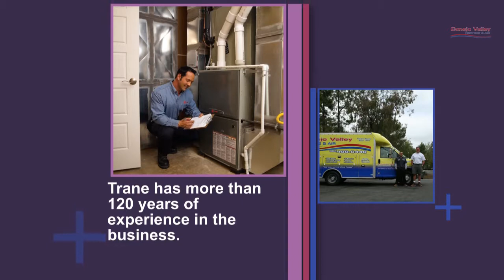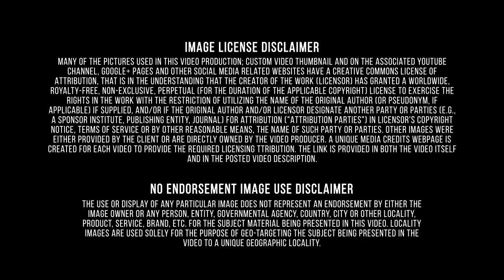Trane|HVAC Company|Ventura California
Conejo Valley Heating & Air Conditioning,, Inc. is a family owned and operated company in business for over 30 years and employing 3 generations of our family. Not too many other companies can say the same. It is with great pride that we pledge to our customers to deal honestly, at a competitive price and offer the best quality service. We also pledge to be available to you within a reasonable period of time taking your initial phone call. We do this by only serving the Conejo Valley and local surrounding cities. So when you want a company whose family you trust, call on us. Full list of Video Credits is stored Ventilation includes both the exchange of air to the outside as well as circulation of air within the building. It is one of the most important factors for maintaining acceptable indoor air quality in buildings. Methods for ventilating a building may be divided into mechanical/forced and natural types. Ventura, officially the City of San Buenaventura, is the county seat of Ventura County, California, United States. European explorers encountered a Chumash village, referred to as Shisholop, in Ventura while traveling along the Pacific coast. The eponymous Mission San Buenaventura was founded nearby in 1782 where it benefitted from the water of the Ventura River. The town grew around the mission compound and incorporated in 1866. The development of nearby oil fields in the 1920s and the age of automobile travel created a major real estate boom during which many designated landmark buildings were constructed. The mission and these buildings are at the center of a downtown that has become a cultural, retail, and residential district and visitor destination. Patagonia is based in Ventura. The headquarters of outdoor clothing manufacturer is located downtown. The eco-designer Stewart+Brown has their factory just a few blocks from the ocean. Diaper bag manufacturer Petunia Pickle Bottom is headquartered near downtown Ventura. Ventura is a course in Tony Hawk's Pro Skater 2. It was called 'Skatestreet Ventura'. A Trane residential heating and cooling system is built to withstand the hottest summers and the coldest winters – year after year. And when it’s time for a tune-up, our dealers and certified Trane Comfort Specialists™ are always at your service right when you need them. It’s that kind of reliability that’s earned us America’s Most Trusted™ HVAC System